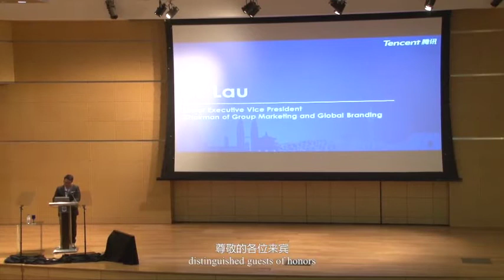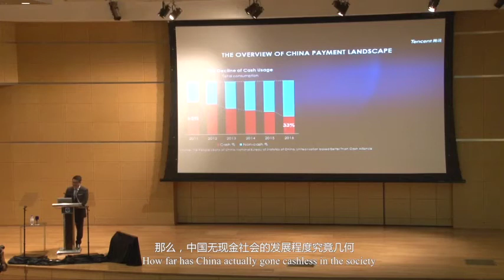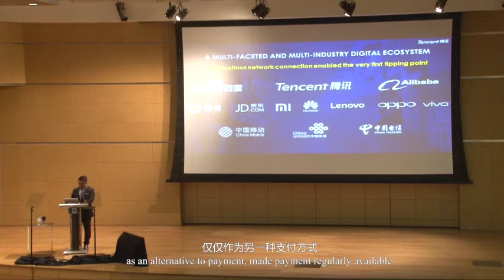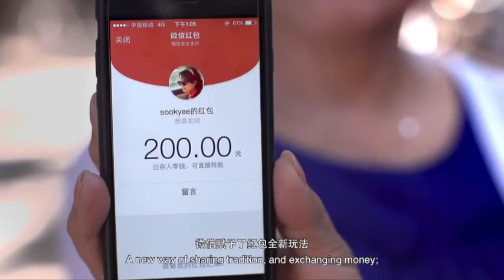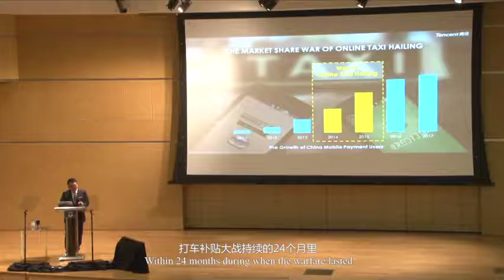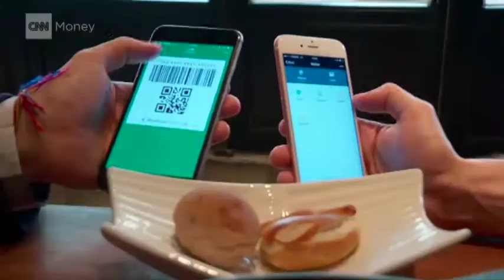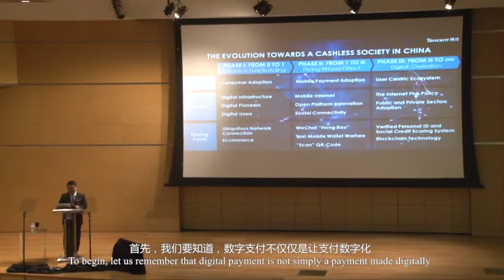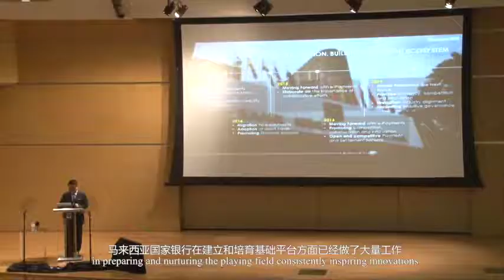[双语字幕] Beyond Payment by Tencent SY Lau, Malaysia Payment System Forum & Exhibition 2017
Beyond Payment - A New Digital Horizon

—— The Evolution of Digital Payment in China